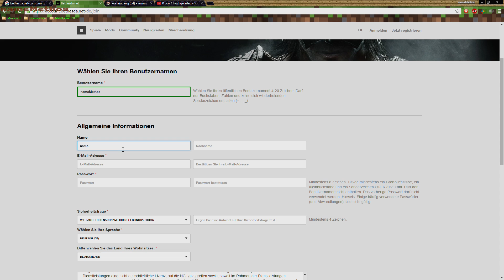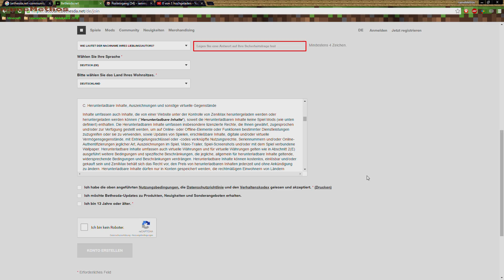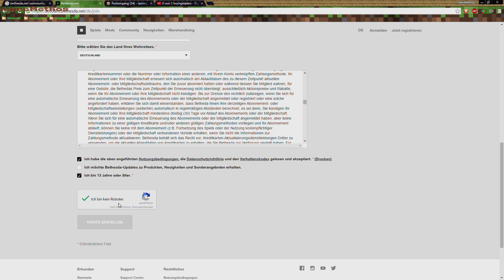Mods installieren leicht gemacht in Fallout 4 Tutorial [deutsch]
«FALLOUT 4»
Rollen - Action Game von Bethesda Game Studios (2016)
Plattform: PC

Kommentiertes Gameplay von nameMethos (2015)

«DLC»
● Automatron ●
● Wasteland Workshop ●

«MODS»
⇉⇉⇉Nexusmods⇇⇇⇇
● Higher Settlement Budget [V1.3] ●
⇉⇉⇉Ingamemods⇇⇇⇇
● Signs of the Times ●
● Gruffyd's Signs and Posters ●
● Nuka Cola Wrights Nothing ●

«Die Mods wurden installiert mit:»
● Nexus Mod Manager - OPEN BETA ●